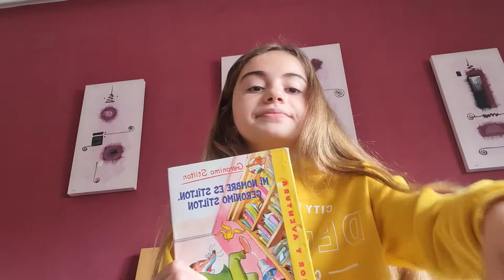Mi nombre es Geronimo Stilton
Lectura recomendada por alumnado de 5º de Educación Primaria